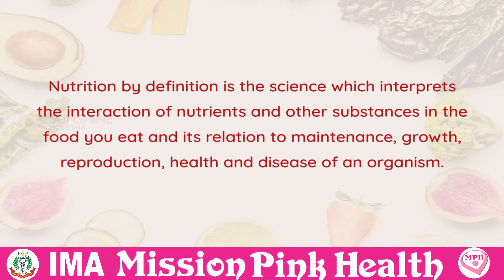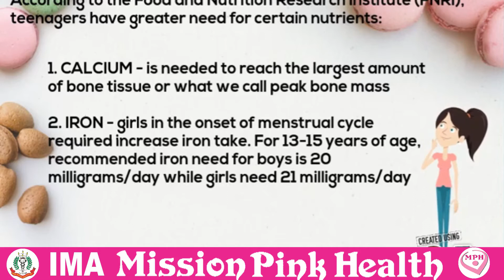Nutrition for Adolescents